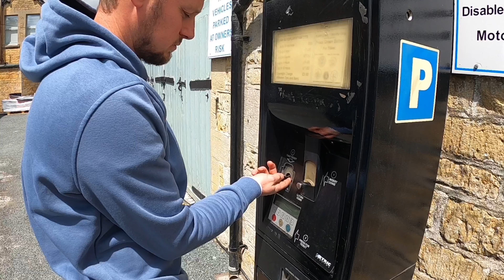Bourton on the water